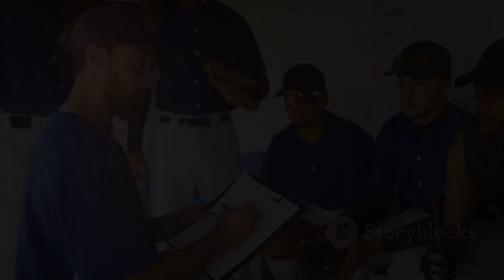Royals-Orioles AL Wild Card Series Game 2 (ESPN)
The Royals staged an incredible come-from-behind victory, overcoming the Orioles in a thrilling late-game rally! Witness the back-and-forth battle that kept fans on the edge of their seats, fueled by key contributions from the Royals' bullpen. Watch as Bobby Witt Jr. and Cole Ragans deliver standout performances to secure the win. With the Orioles facing elimination and the Royals eyeing a sweep, this game was a testament to the resilience and determination of both teams. Experience the electric atmosphere at Camden Yards, the strategic pitcher matchups, and the high-stakes decisions that defined this epic showdown.

OUTLINE:
00:00:00
A Recap of Game 1

00:00:36
A Cauldron of Anticipation and Anxiety

00:01:12
The New Kings of October?

00:02:54
A Tall Task for the Resurgent Royals

00:03:30
Orioles Battle Postseason Demons

00:04:11
A Duel of Contrasting Styles

00:06:06
Win or Go Home

00:06:47
A Look Ahead

00:07:23
A Game of Inches

00:08:08
Key Decisions Loom Large

00:08:55
A Night of Destiny Awaits